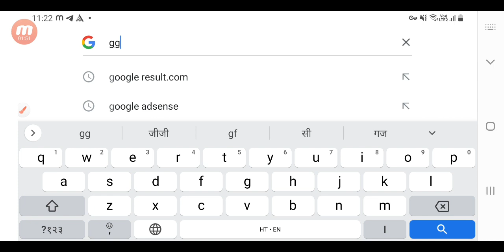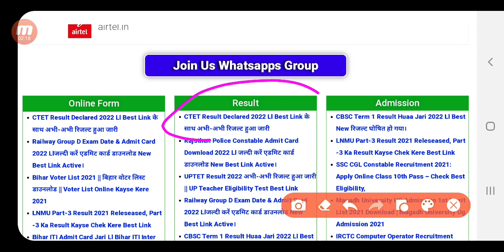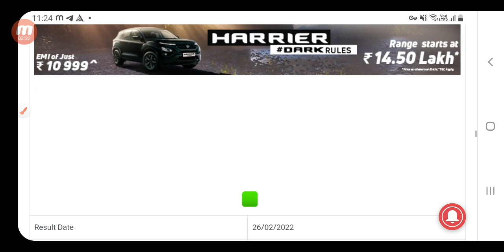UPTET LATEST NEWS TODAY, UPTET 2022 LATEST UPDATE, UPTET 2022 LATEST NEWS UPDATE,uptet Result 2022